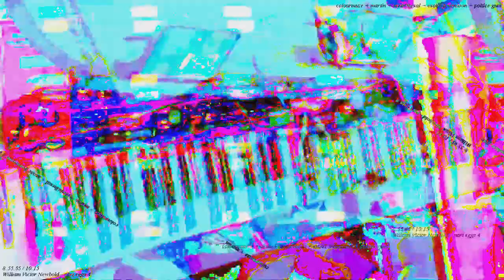[EPILEPSY WARNING] Movie 23 03 04 19h37m22s